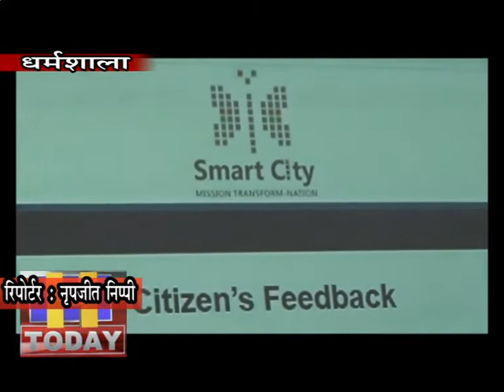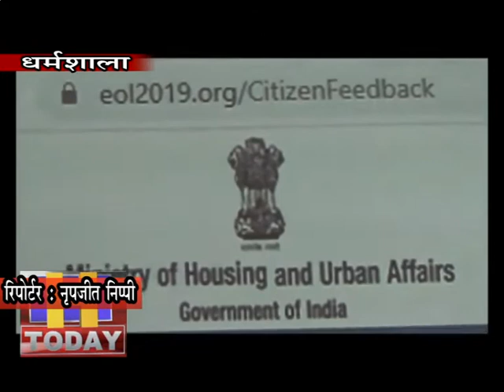4 FEB N 9 स्मार्ट सिटी धर्मशाला में उपलब्ध सुविधाओं के आकलन के लिए चलाया जा रहा विशेष सर्वे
स्मार्ट सिटी धर्मशाला में उपलब्ध सुविधाओं के आकलन के लिए विशेष सर्वे चलाया जा रहा है। स्मार्ट सिटी के सीईओ प्रदीप ठाकुर ने कहा कि भारत सरकार के आवास एवं शहरी विकास मंत्रालय की ओर से देश भर की 100 स्मार्ट सिटी में सिटीजन परसेप्शन विशेष सर्वे चलाया जा रहा है। धर्मशाला स्मार्ट सिटी में भी सिटीजन परसेप्शन सर्वे की शुरूआत की गई है जो कि 1 फरवरी से 29 फरवरी तक चलेगा